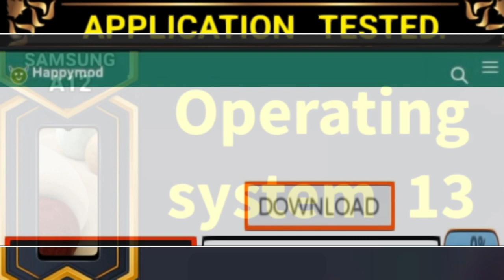Last Hope 2 MOD APK